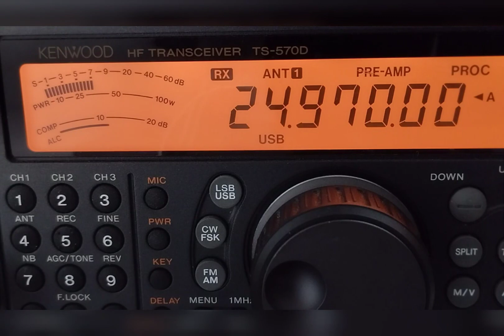LA6KOA Norway! 12m! 14/11/2023! 10:50MEZ (9:50UTC)!